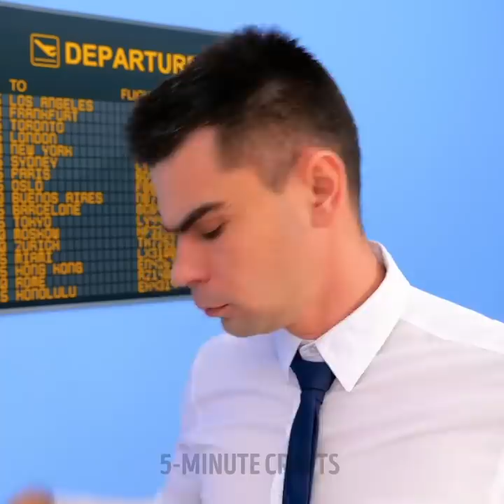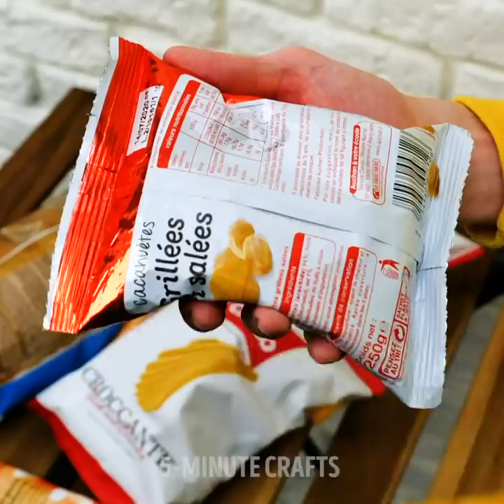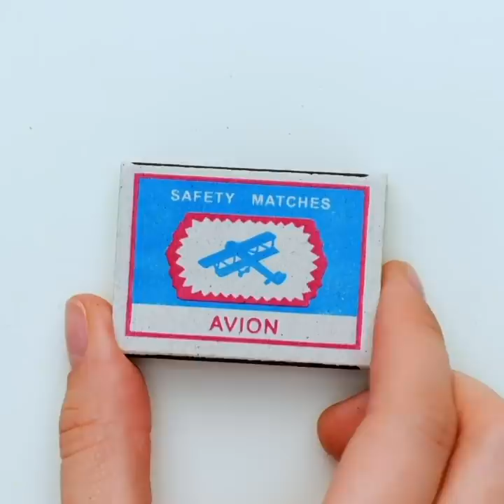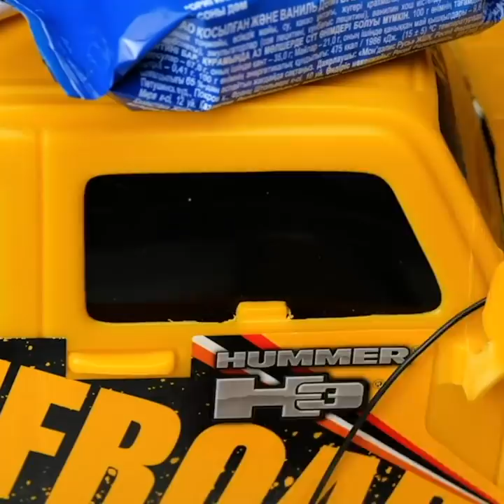HOW TO SNEAK FOOD || Funny DIY Ideas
How to sneak snacks anywhere like a commando
Are you also getting tired of paying for the overpriced snacks at the movies? What about the times you want to eat something in class and don’t want to get caught? Well, if you’re like me, you’ll love this video. We show you some amazing hacks that will help you sneak anything anywhere like an actual agent.
-         Let’s say that you’re at the airport and want to sneak some chocolaty snacks past the security guards. Simply attach them to your hair using a bobby pin.
-         Another great trick is to attach the snacks to your clothes using double-sided tape.
-         If your glue runs out, don’t throw away its container. Use it to store candy-like mentos without anyone seeing you.
-         And for those times that you’re taking a bunch of snacks and candy with you, simply wrap them in a large blanket and pretend they’re your baby.
Timestamps:
1:04 – Sneaking food into the movies
3:46 – Hide your favorite drink for your kid
6:44 – An excellent way to hide donuts
9:09 – The skittle necklace